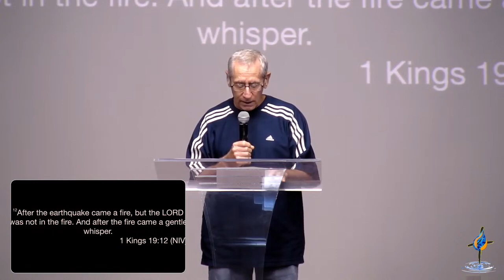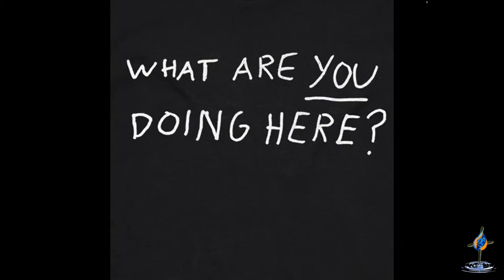What Are You Doing Here?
~Come visit in person:
    Sunday 10am and Wednesday 6:30pm
    200 Spring St
~Pastor Vasily Ivanov

CHAPTERS
00:00 - COUNTDOWN